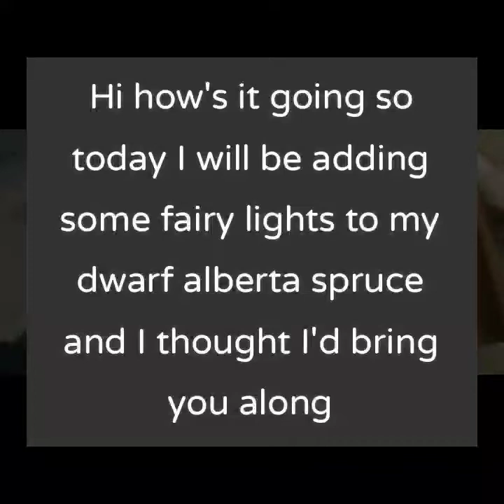Adding fairy lights to my dwarf alberta spruce// D Parker Garden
Fairly lights Frome Amazon